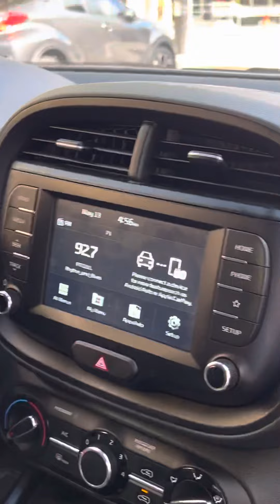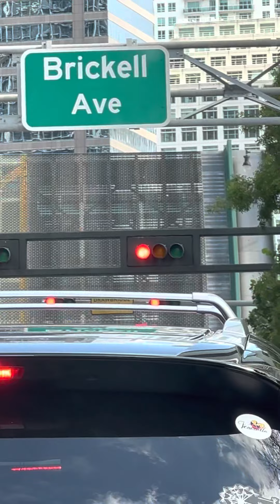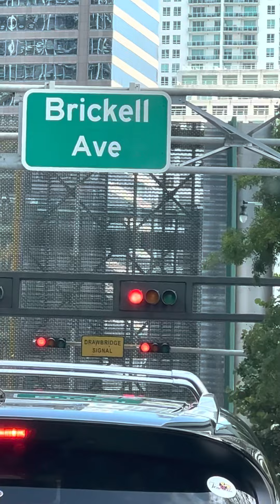The traffic… I could never